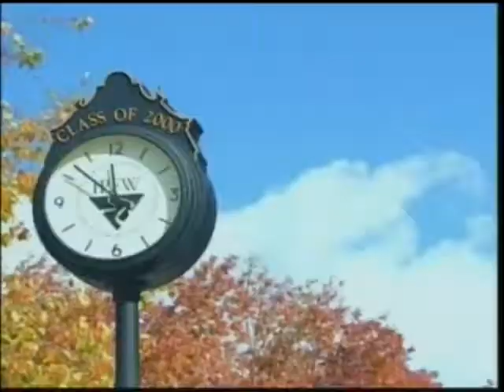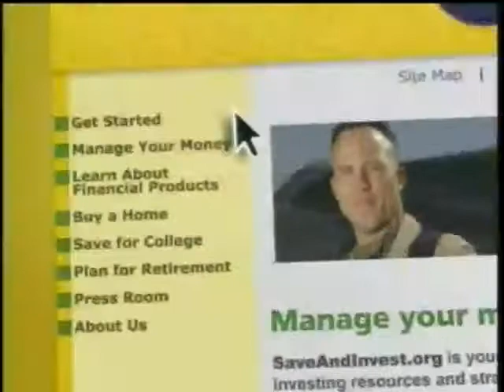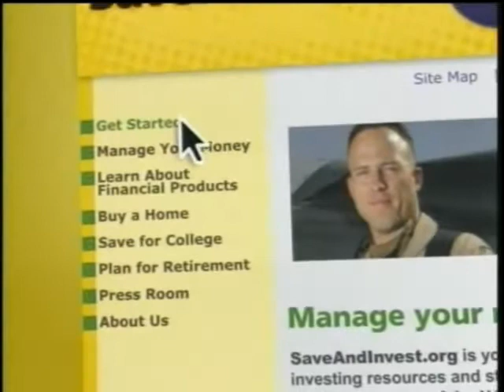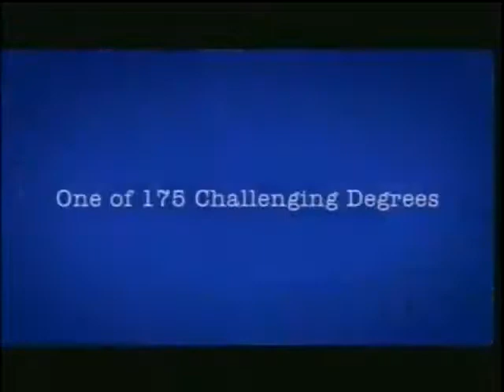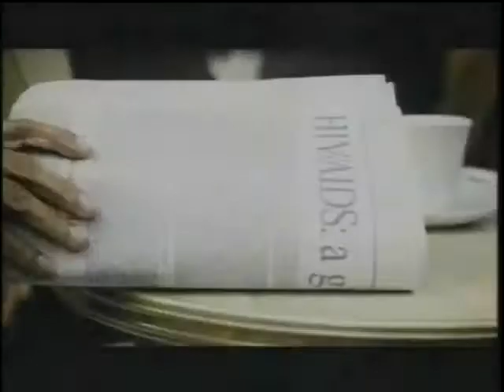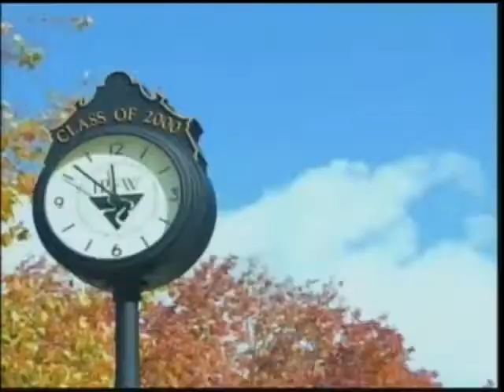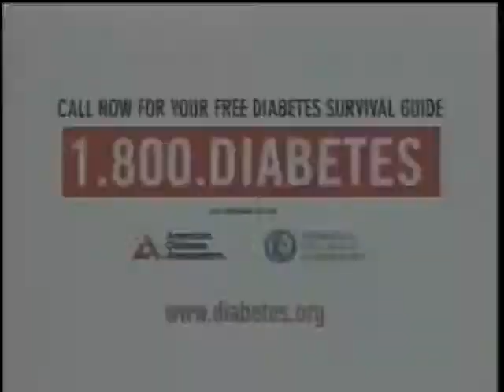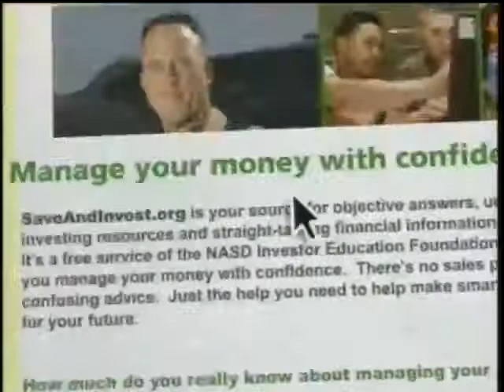Men's Basketball vs Anderson 1/4/2007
Men's Basketball vs Anderson from January 4, 2007